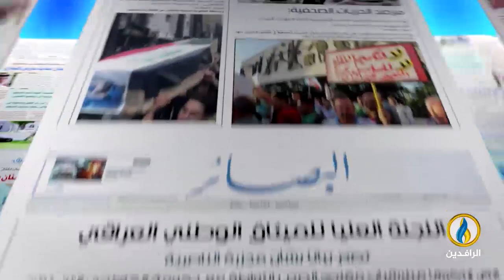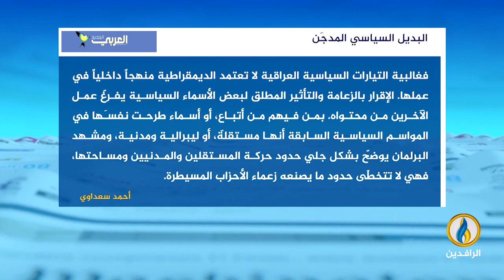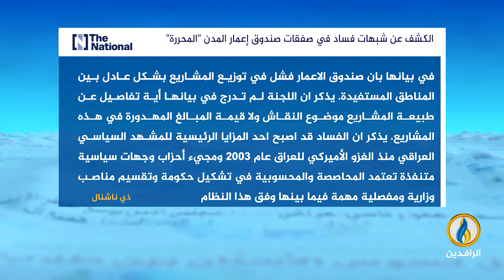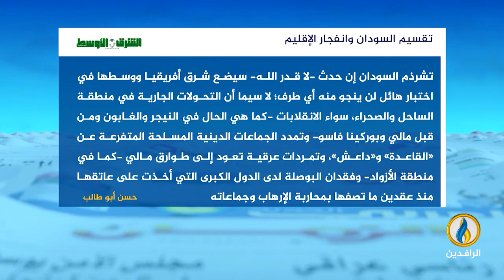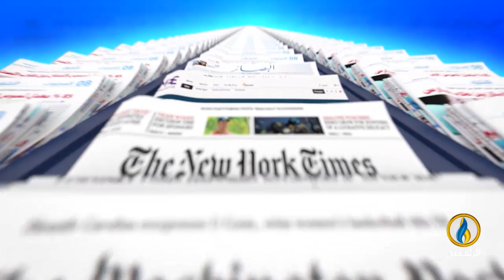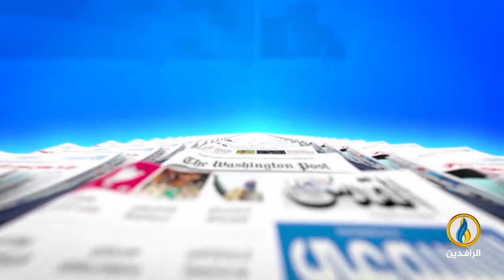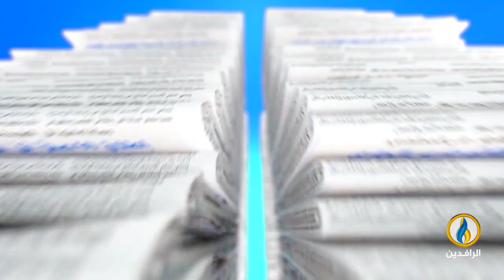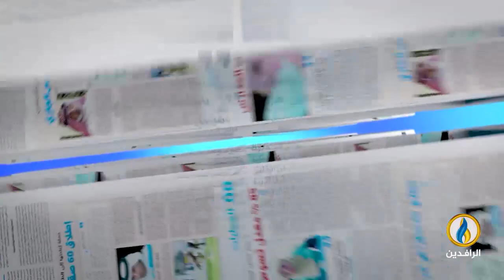صدى_الأقلام | 20 - 9 - 2023